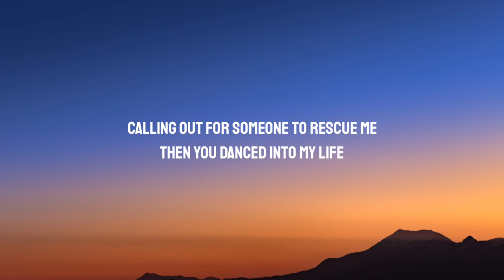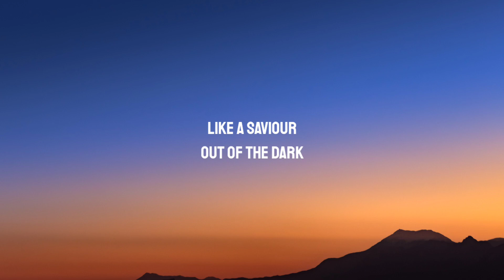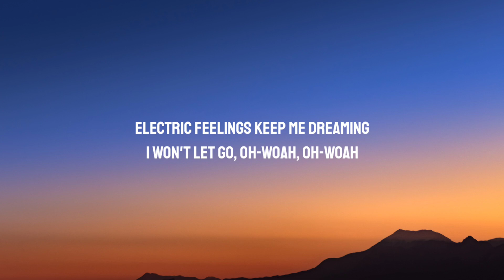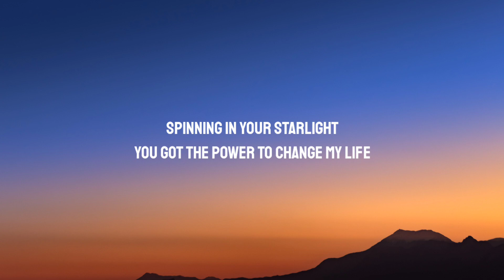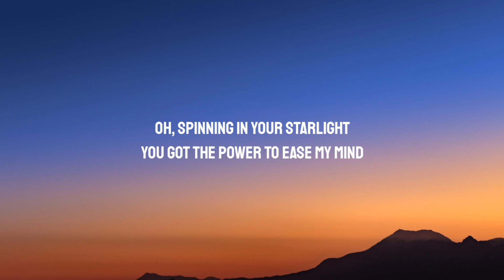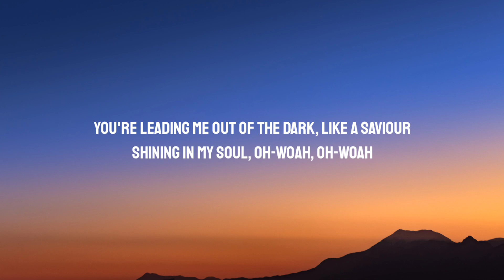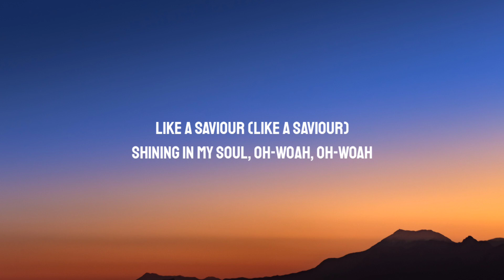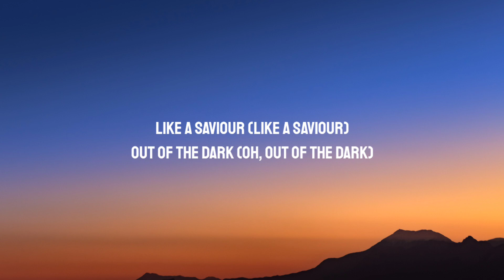Ellie Goulding - Like A Saviour (Lyrics)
Lyrics:

[Verse 1]
Sleep with my shadow
Trying to find my faith in tomorrow
Tired of holding on to the memories
How I used to bleed for love
Got sick of the battle
Gave myself a heart made of metal
Calling out for someone to rescue me
Then you danced into my life

[Pre-Chorus]
Beautiful visions come to me
And they stay forever and ever
Electric feelings keep me dreaming
I won't let go, oh-woah, oh-woah

[Chorus]
Spinning in your starlight
You got the power to ease my mind
You're leading me out of the dark
Like a saviour
Shining in my soul, oh-woah, oh-woah

[Post-Chorus]
Like a saviour
Out of the dark
Like a saviour

[Verse 2]
Shot with your arrow
Suddenly, I feel like I can let go
Of all the insecurities weighing me down
Now I'm ready to drown in you, you

[Chorus]
Like a saviour
You got the power to change my life
Like a saviour (Like a saviour)

[Post-Chorus]
Out of the dark (Out of the dark)
Like a saviour
Out of the dark (Oh, out of the dark)

[Bridge]
Oh, spinning in your starlight

[Chorus]
You're leading me out of the dark (You're leading me out of the dark)